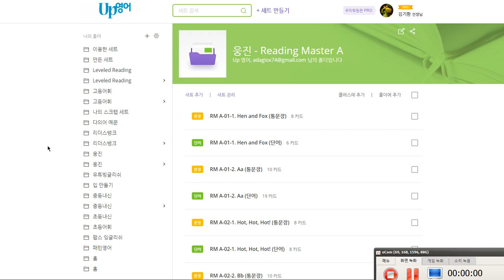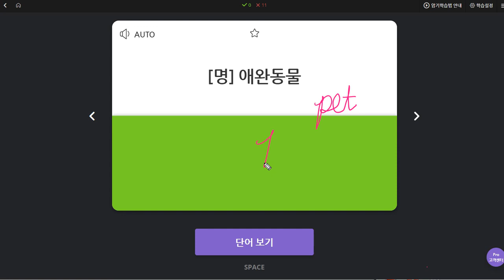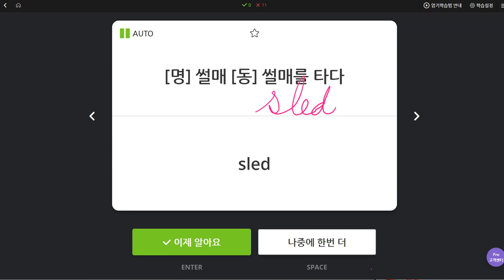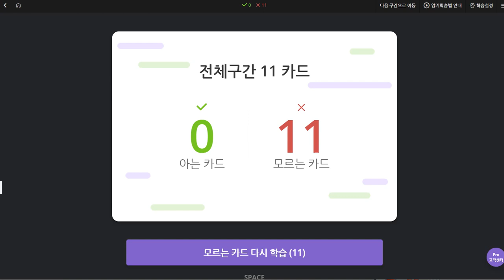김지우 2019 11 12 일대일